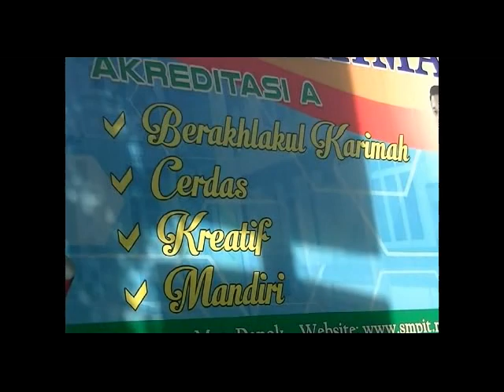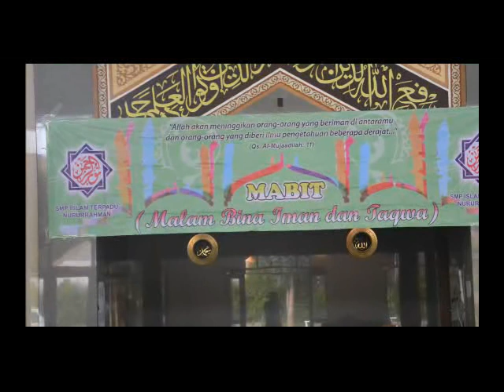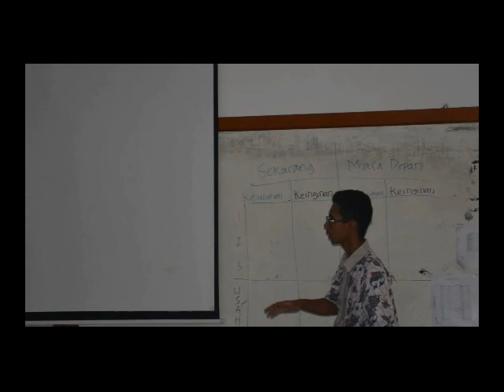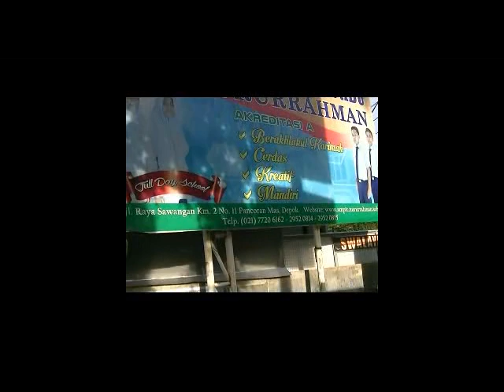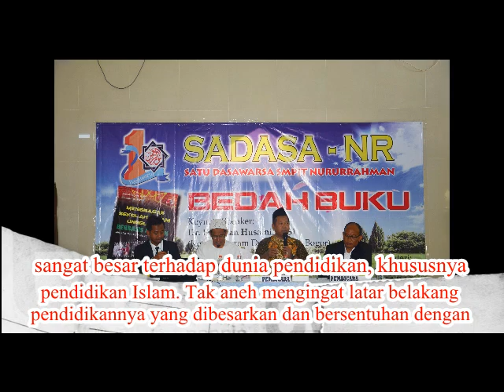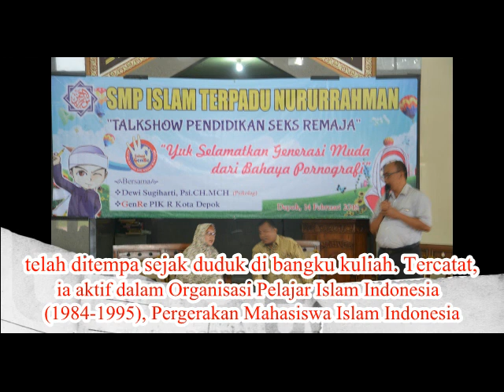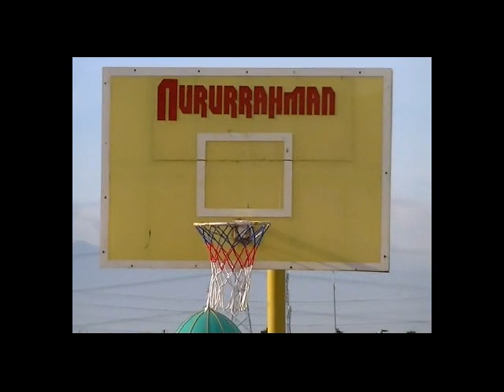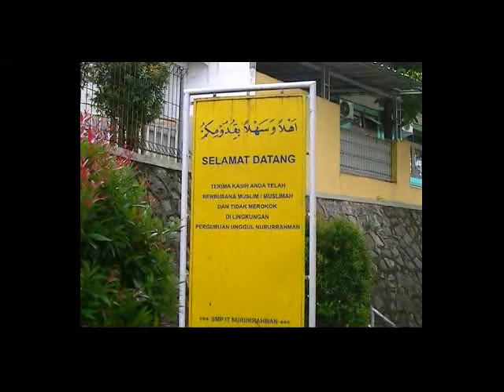profil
Profil SMPIT Nururrahman